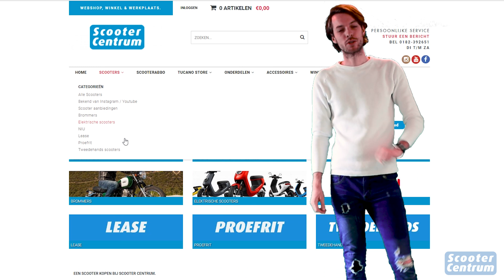PIAGGIO ZIP S 2019 - PIAGGIO NIEUWS! - DE PRIMEUR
Piaggio Zip S 2019 - De nieuwste versie van de Piaggio ZIP